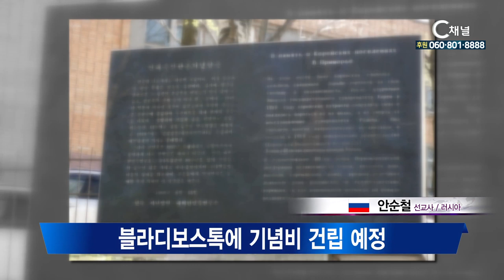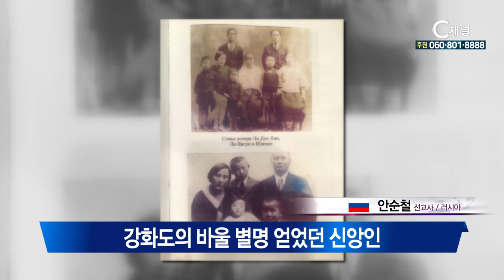한·러 수교 30주년, 이동휘 선생 기념비 마련 안순철 선교사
올해는 우리나라와 러시아 수교 30주년이 됩니다. 그 일환으로 올해 9월에는 블라디보스톡에 독립운동가 이동휘 선생 기념비 제막식도 열리게 됩니다.